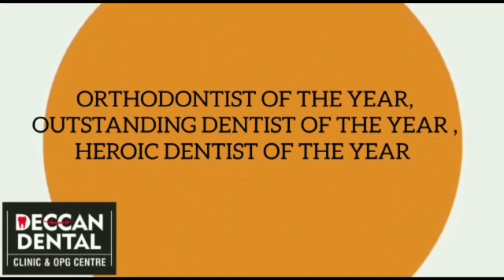What is Orofacial pain? Types and Causes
To fight Orofacial pain, dentists now use a new technology called 'Management of Orofacial Pain'. Many a times, though there is no toothache, people go to the dentist for other ailments. It often includes jaw muscle pain, eye or ear pain, and dizziness. This pain is called 'Orofacial pain'.
 In this video, Deccan Dental Clinic owner Dr. Priyanka who herself is a BDS, MDS, orthodontist has explained what is Orofacial pain and what are its types and what causes Orofacial pain.

Regards,
Dr. Priyanka Saokar Navale (MDS)
Orthodontist.
Deccan Dental Clinic
Address : 759/53, 1st floor, Opposite Chitalebandhu Garware bridge corner, Fergusson College Rd, Deccan Gymkhana, Pune, Maharashtra 411004